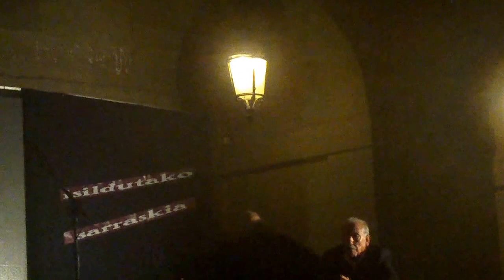Donostia 1813 sarraskiaren epaiketa Donostia 2015-8-29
Donostia 1813 sarraskiaren epaiketa plaza Berrian 202 urte beranduago. Wellington, Graham, Alava, Castaños, Freire jeneralak... errudunak eta zigortuak izan dira, lapurrak, bortxatzaileak, su-emaileak eta erailtzaileak (1200 donostiar hilik) izateagatik.